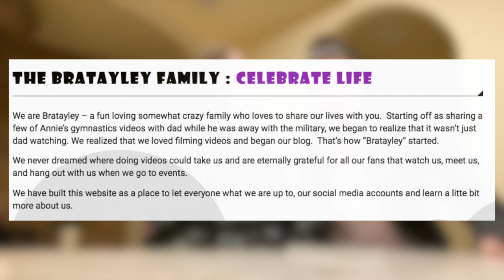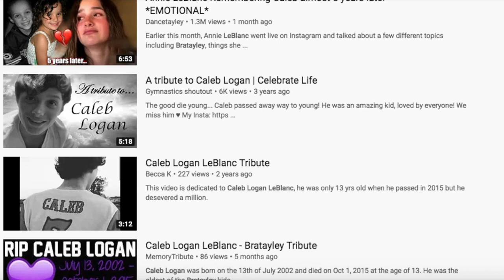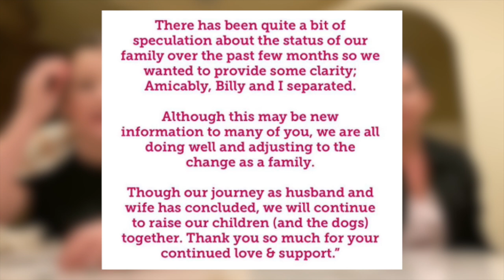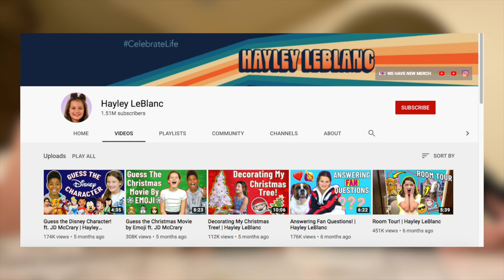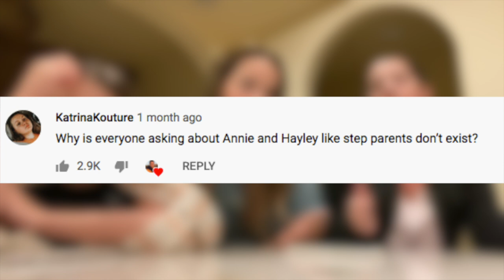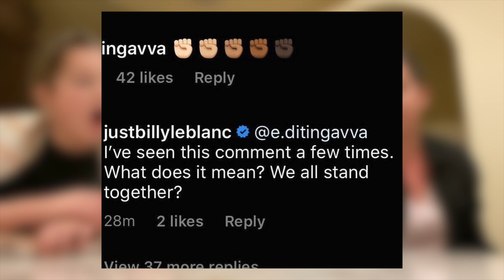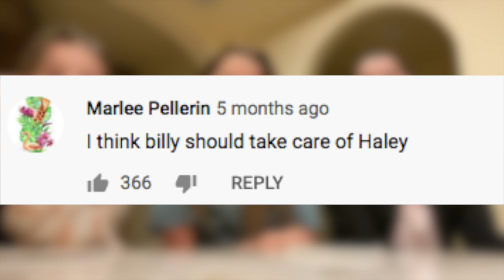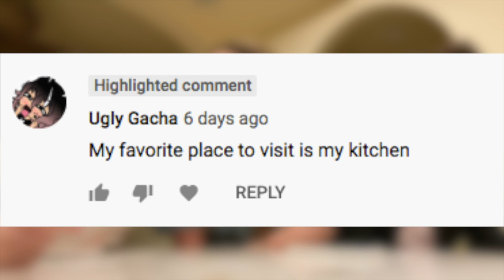What Happened to Bratayley?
below are some petitions to sign:)

here is a twitter thread with tons of links!